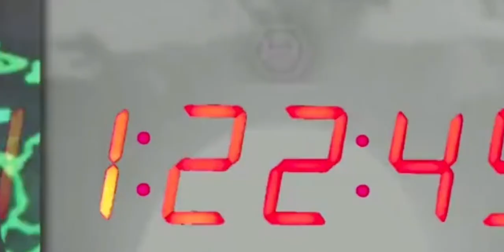your future if you let it happen